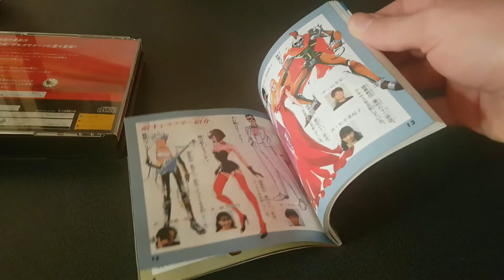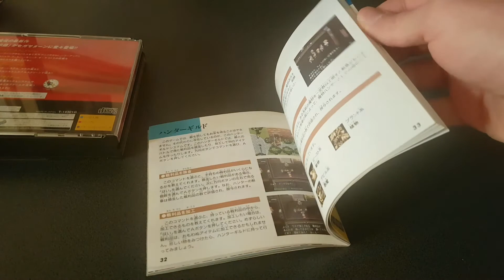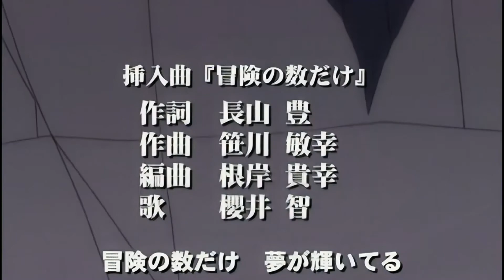Tengai Makyou: Apocalypse IV- Recensione Sega Saturn - Zapping Led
Oggi parliamo di una serie di RPG mai arrivata in Occidente ma molto amata in Giappone: Tengai Makyou. Questo capitolo della serie, rilasciato nel 1997 su Saturn, è ambientato nell'America del ventesimo secolo ed ha una delle storie più fuori di testa di sempre. Se siete veri fan del gioco di ruolo alla giapponese non potete perdervelo!